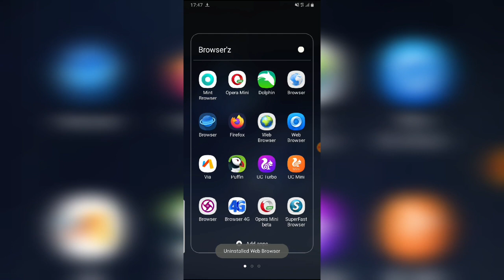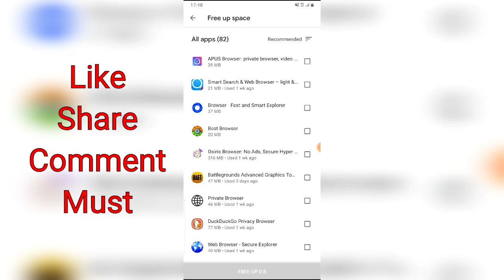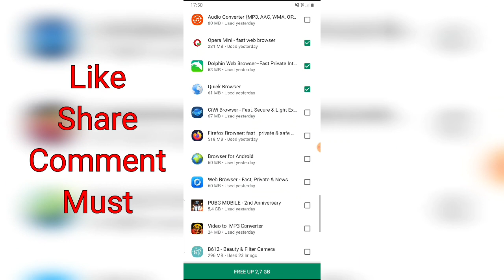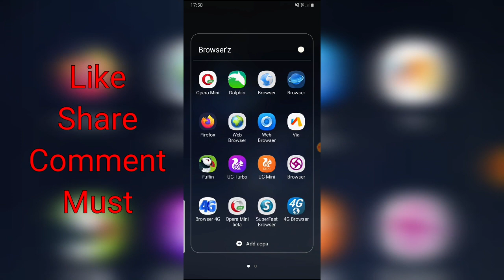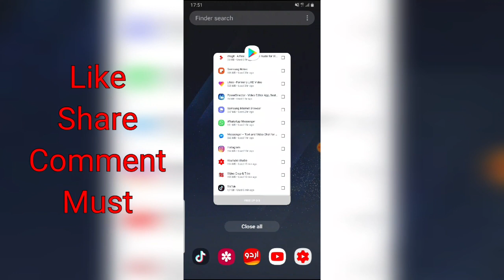How to Uninstall ( Delete ) Extra Apps, Files, Data from your Mobile Phone So easily within Seconds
How to Uninstall ( Delete ) Extra Apps,  Files, Data from yout Mobile Phones So Easily with in Seconds.

Background Music
NCS
Song
Mortals
Artist